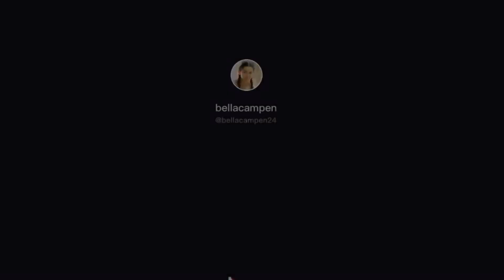เบลล่า | อยู่บ้านเล่นกับน้องหมา เล่น TilTok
ขอบคุณคลิป ig story bellacampen / TikTok bellacampen24